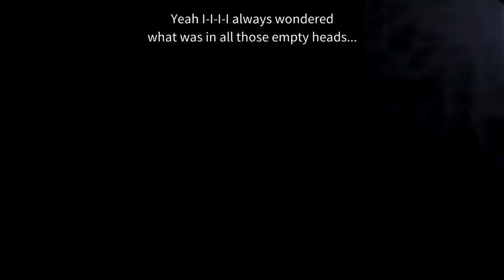No more running for Foxy Five Nights at Freddy's Night 4 No Running Achievement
Hello fellow security guards today there will be no more running for Foxy in this episode of Five Nights at Freddy's. We have survived three nights so far and are trying to survive night 4. I will show you guys how I prevented Foxy from running at night 4 in this video.

Today we are going to start  our first job as a security night guard in Freddy's Fazzbear Pizza. This used to be a pizza restaurant with lots of entertainment for the whole family to enjoy! Unfortunately we are covering the night shift. The nights are long the animatronics are scary and deadly and the pay is even worse!

Can we survive five nights at freddy's? Watch our video to find out!

Livestream streamed by Streamlabs

Download Streamslabs now!

Gaming console: PS5